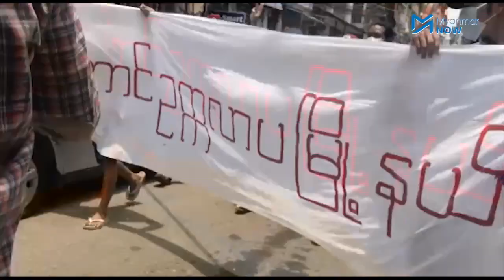ဒီတိုက်ပွဲက ကျနော်တို့ ပုခုံးပေါ်ကိုရောက်လာတဲ့ ကျနော်တို့တာဝန်ဖြစ်တယ်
စစ်အာဏာရှင်ကို ဖြုတ်ချနိုင်ရန်အတွက် မျိုးဆက််အားလုံးပူးပေါင်းပါဝင်သွားရန်လိုအပ်ပြီး "ဒီတိုက်ပွဲက ကျနော်တို့ ပုခုံပေါ်ကို ရောက်လာတဲ့ ကျနော်တို့ တာဝန်ဖြစ်တယ်" ဟု စစ်အာဏာရှင်ကို ဆန့်ကျင်ဆန္ဒပြနေသည့် သပိတ်ခေါင်းဆောင်လူငယ်တစ်ဦးက ဆိုသည်။

စစ်အာဏာရှင်လက်နက်ကိုင်တပ်များ၏ အကြမ်းဖက်ပစ်ခတ်သတ်ဖြတ်မှုများကြောင့် ရန်ကုန်မြို့လမ်းမများပေါ်တွင် ဆန္ဒပြမှုများလျော့နည်းလာပြီးနောက် ဧပြီလ ၂၃ ရက်နေ့က စတင်ကာ စစ်အာဏာရှင်အား ဆန့်ကျင်ဆန္ဒပြမှုများ ပြန်လည်ပေါ်ပေါက်လာသည်။